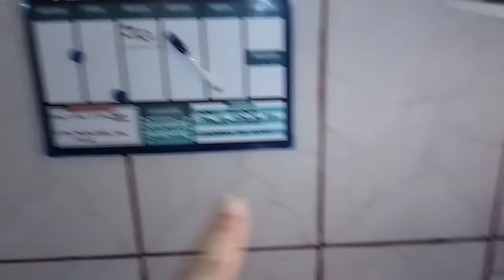ORGANIZAÇÃO NA COZINHA- TROQUEI AS COISAS DE LUGAR + CANTINHO DO CAFÉ +FINALIZAMOS A COMPRAS DO MÊS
Bjs Deus abençoe muito muito muito 😘